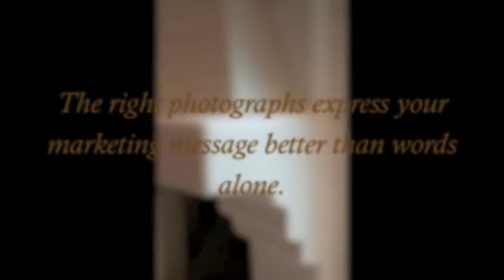Themes and Products